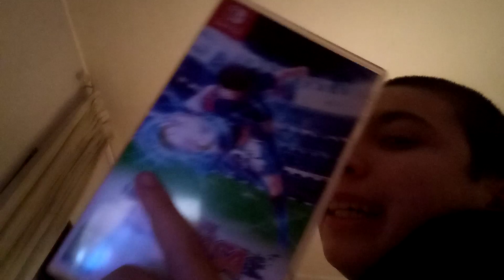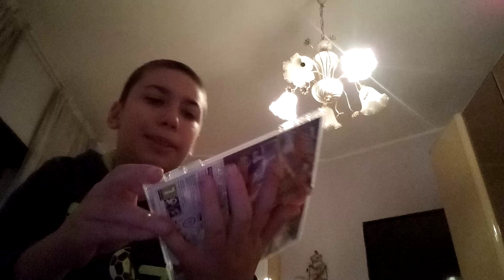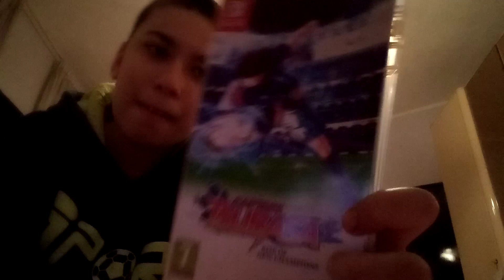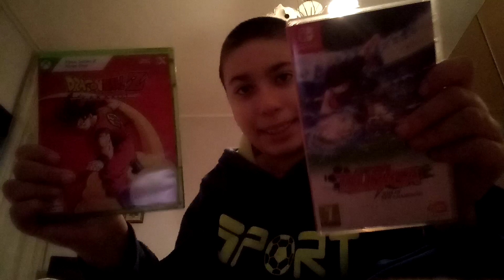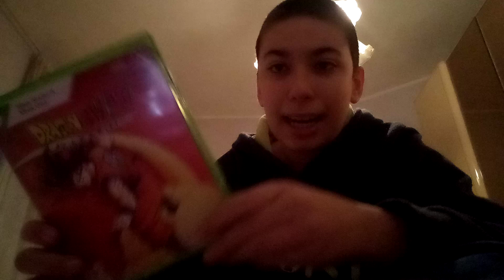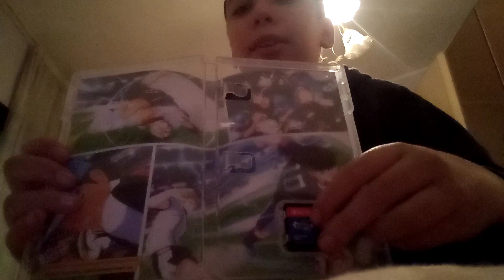captain tsubasa Rise of New Champions per la Nintendo switch